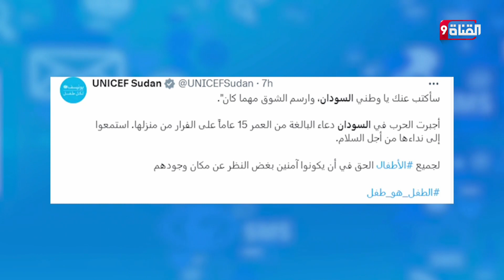كلمات مـؤثـرة في حق السودان